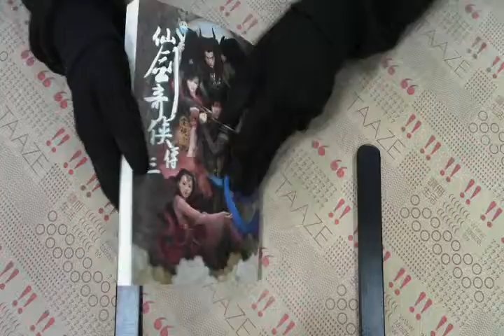TAAZE｜仙劍奇俠傳三電視小說 二手書書況 9789578037496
TAAZE｜讀冊生活網路書店「仙劍奇俠傳三電視小說」，找二手書請至